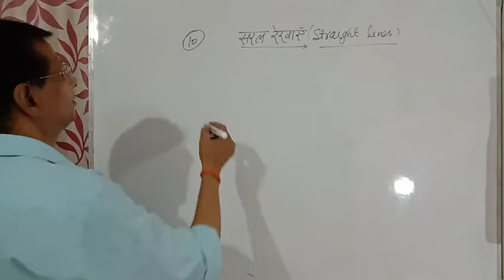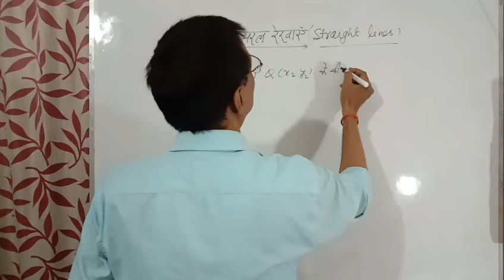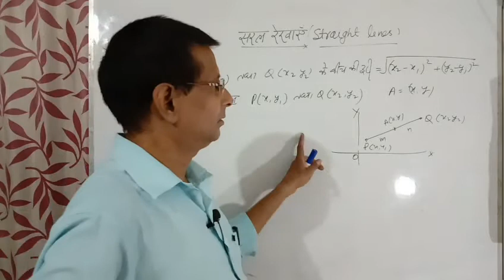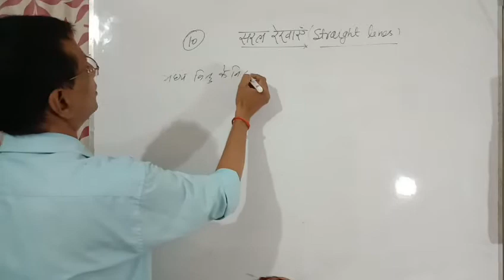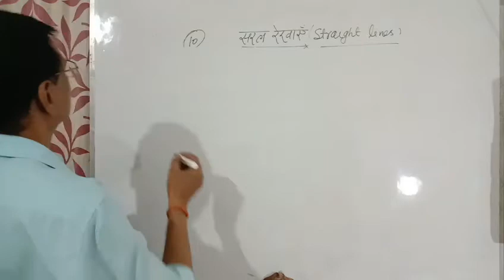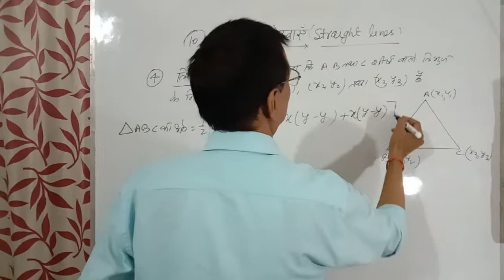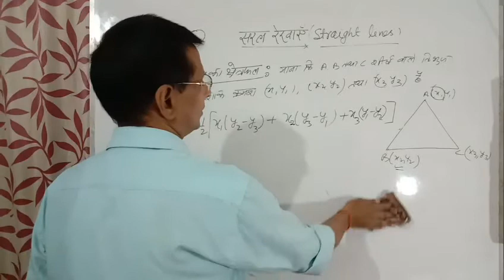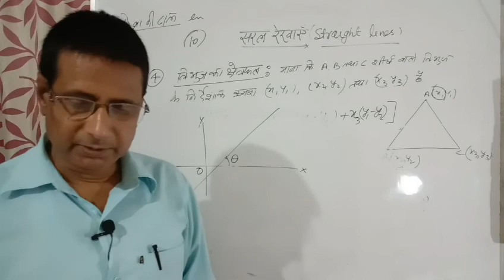Straight lines class 11 ncert chapter 10 full explanations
Straight lines class 11 ncert chapter 10 full explanations of full lecture